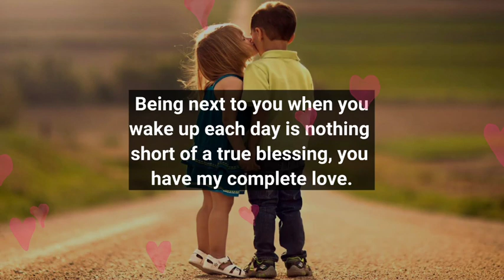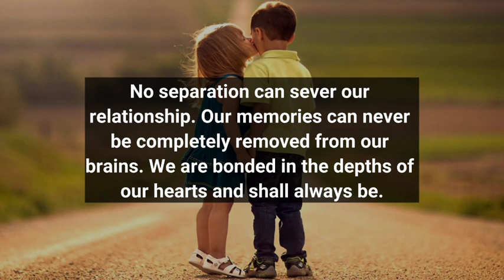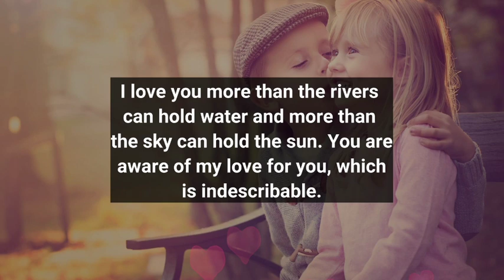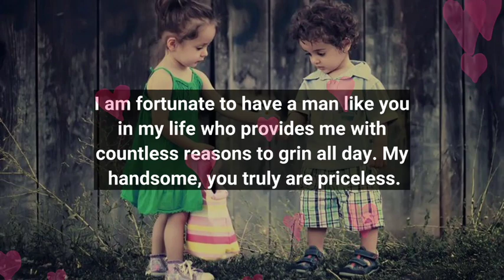Dm to Df 💕 // I AM NOT COMING, IT'S OVER BETWEEN US,GOOD BYE!😭😞🪅🫂🥰💌🫂🎁👑🌹💐❤️💕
1

my love
dm current energy
divine masculine
dm df
dm message to df today
dm tarot
dm reading
twin flame
twin flames
Karmic
happy twins 11:11
love
Love
love quotes
love poem
love poems
love lines
love feel
true love
poem
poems
love songs
love music
feelings of love
love feelings
Dm to df
dm df
dm
 df dm
aquarius
df
taurus
unique tarot
all i want
aquarius tarot
virgo
twin flame reading today
twin flame